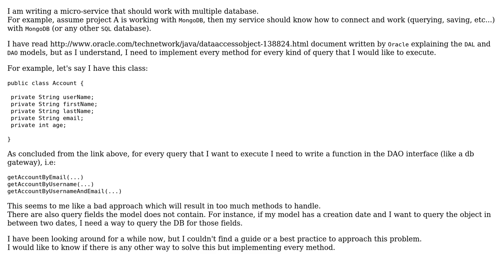How to access DB using DAO in Java?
With thanks & praise to God, and with thanks to the many people who have made this project possible! You are responsible for your own actions.